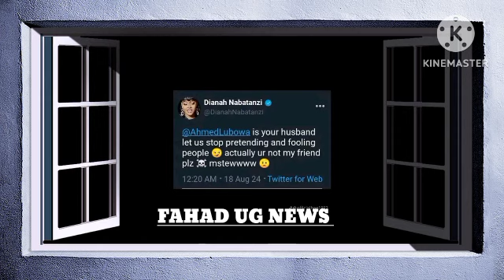Olutaalo Ku Introduction Ya Nampijja Frolence Ne Ahmed Lubowa Yiino Diana Nabatanzi Akakasiza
Diana Nabatanzi Akakasiza Ekiriwo Kati Ku Introduction (@FAHADNEWS34 )